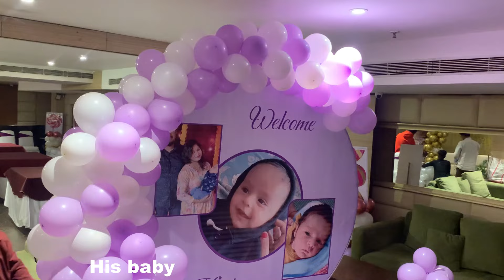🙀 Cousin's 1st ANNIVARSARY VLOG 💘😍🐣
Every year in the month of December my eyes shine and my heart is filled with joy coz I get to meet these beautiful ppl. Had the time of a lifetime and here was an attempt to capture the moments so here I am presenting my cousin's 1st anniversary vlog to you all :)

and if you do then don't forget to